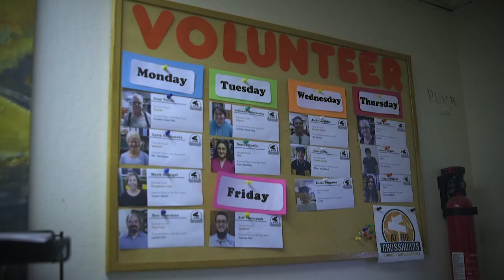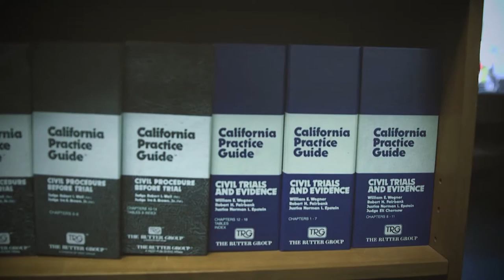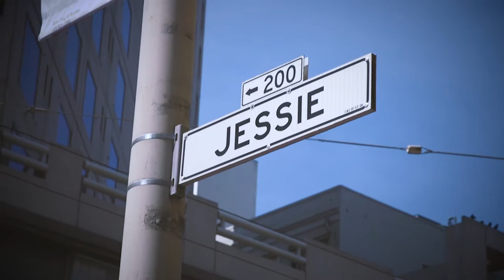What's Next SF? Helping NonProfits Manage Our Real Estate Market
The City of San Francisco has developed a number of services to support nonprofits facing permanent displacement and help them find appropriate and affordable space in the City. With programs that involve technical assistance, direct financial assistance, and help getting access to both privately-owned and City leased properties, nonprofits such as At The Crossroads, The AIDS Legal Referral Panel, the San Francisco Arts Education Project, and CounterPulse have all been able to stay in San Francsico for the long-term.